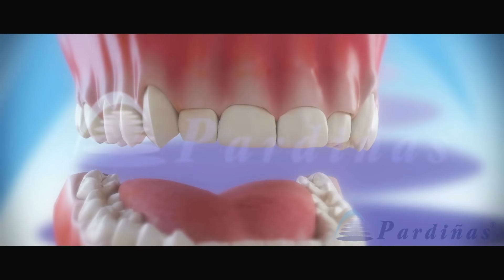Gingivectomie - Traitement du sourire gingival ©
Vidéo 3d de la Clinique Pardiñas sur le traitement du sourire gingival, le gingivectomie. Dans ce cas le tratiement consiste á faire une incisión dans l’excès de gencive de sorte que le montant exact de la dent soit exposée, rélisant ainsi una amélioration esthétique.